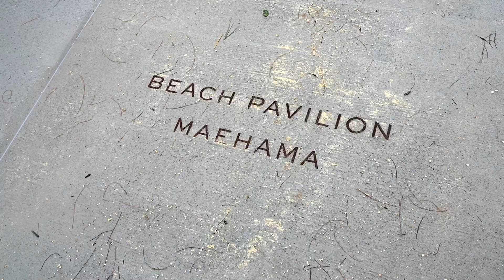Expert Kite Foil Race No 3&4